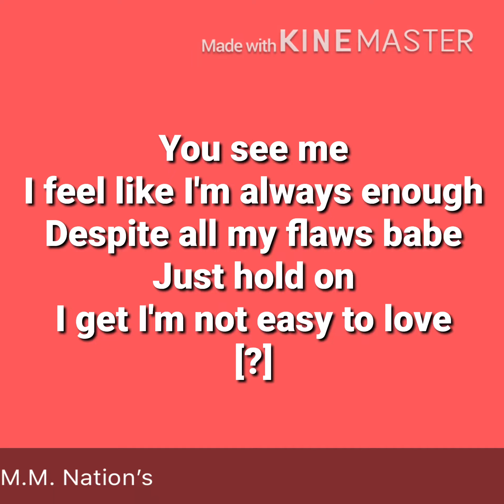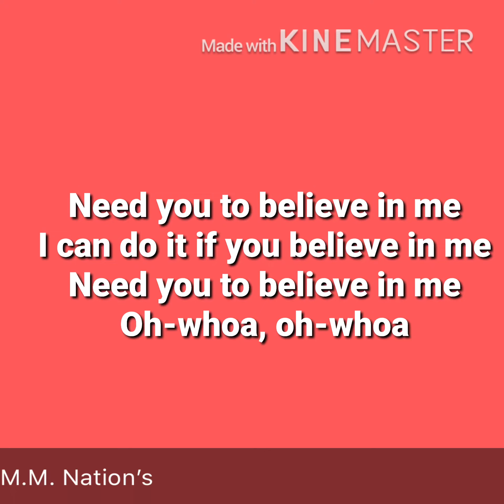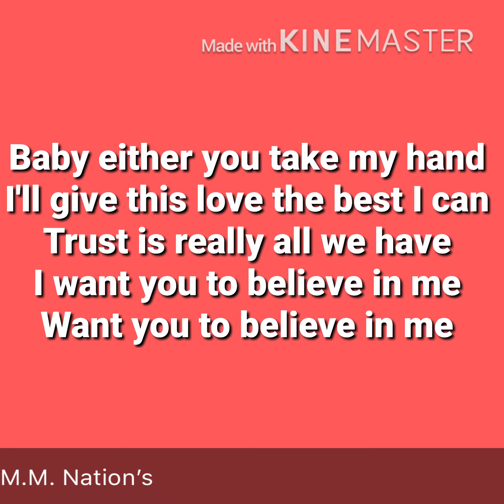Star cast _ Believe In Me Lyrics Ft Ryan Destiny